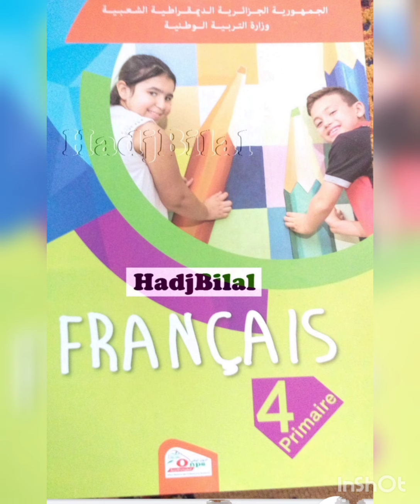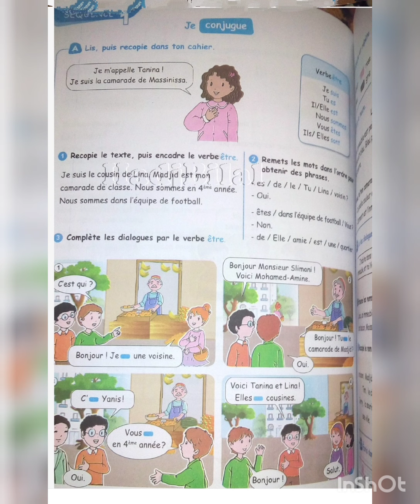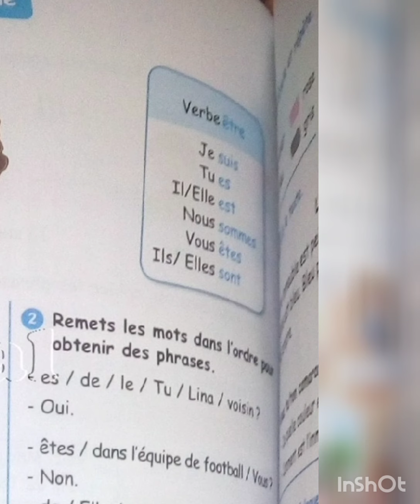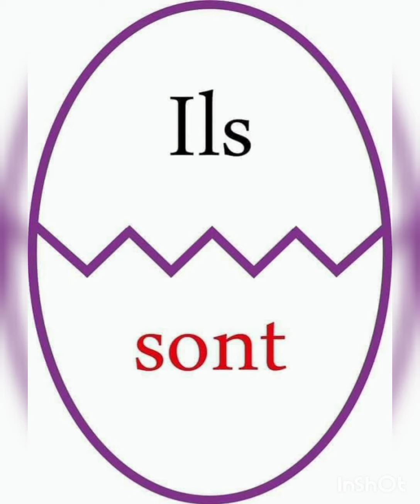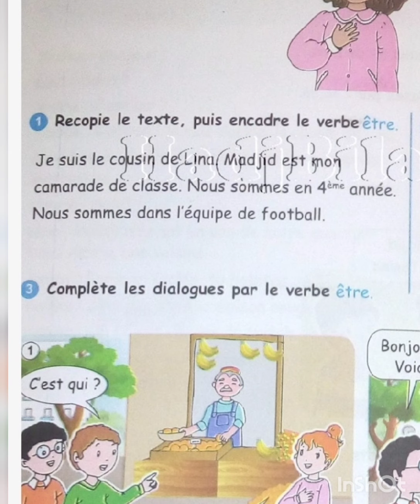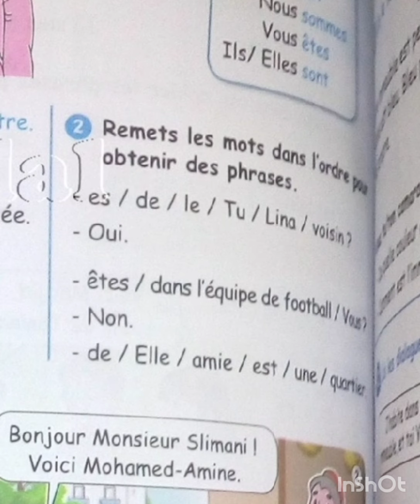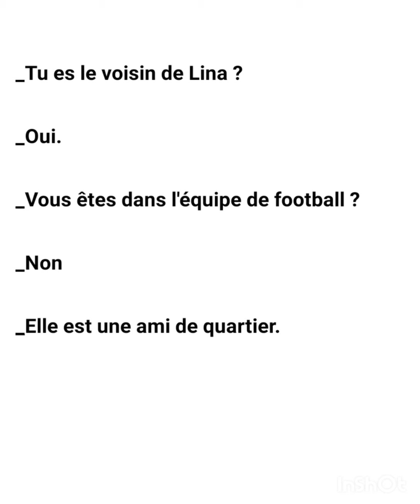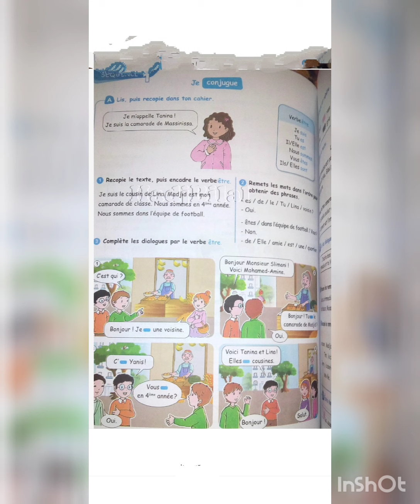فرنسية الرابعة ابتدائي Le verbe être au présent de l'indicatif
Français 4ap.Le verbe être au présent de l'indicatif